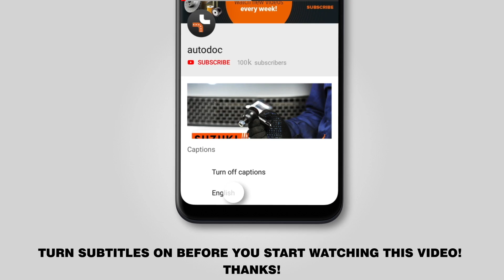Как заменить задние тормозные диски на FIAT 500 (312) [ВИДЕОУРОК AUTODOC]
Как заменить задние тормозные диски на FIAT 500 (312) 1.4 Хэтчбек 10.2007–настоящее время [ВИДЕОУРОК AUTODOC]

Тормозные диски на автомобилях: ABARTH PUNTO –2019) / ABARTH 500 / 595 Hatchback –2019) / ALFA ROMEO Giulietta Hatchback / ALFA ROMEO MiTo –2019) / FIAT 500 Hatchback –2019), как правило, заменяются по идентичному алгоритму. Однако могут быть некоторые отличия, вызванные особенностью конструкции транспортного средства.

🔝 ТОП бренды, которые производят тормозные диски: RIDEX, BREMBO, BOSCH, ATE, STARK..

0:00 — Как заменить тормозные диски на FIAT 500 (312) шаг за шагом
0:59 — Открутите болты крепления колеса.
1:58 — Снимите тормозные колодки.
3:17 — Снимите тормозной диск.
3:35 — Установите тормозной диск.
5:56 — Очистите поверхность тормозного диска.
6:24 — Закрутите болты крепления колеса.